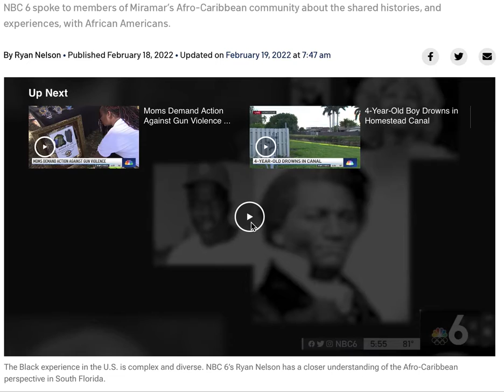Celebrating Black History Through the Lens of Afro-Caribbean Communities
CELEBRATING BLACK HISTORY
NBC 6 spoke to members of Miramar’s Afro-Caribbean community about the shared histories, and experiences, with African Americans.

Members of South Florida’s Afro-Caribbean community opened up to NBC 6 about the efforts to tell their unique stories during Black History Month.

Haitian-American entrepreneur and local professor, Yanatha Desouvre, says he came to the United States as a child.

“I started to embrace who I am by understanding my history,” Desouvre said. “Which is why history is so important.”

Desouvre says he hadn’t realized it was possible to be treated differently because of your appearance until he moved to the U.S.

He says he experienced xenophobia as a child growing up in the Northeastern part of the country.

“In other places, Black tends to be a description. But here in the United States, it also can play a role as a qualifier,” Desouvre said.

But he says coming to America sparked a love of studying Black history. He says that knowledge revealed his own story.

Celebrating Black History

He points to the Haitian Revolution, and how the uprising in the French colony forced Napoleon to abandon his vision of a French empire in the Americas paved the way for the Louisiana purchase.

“The purchase wouldn’t have happened without the revolution,” he said. “I knew what I was, culturally, I am Haitian, and I’m proud of that, but I’m also Black in America, and I’m proud of that too.”